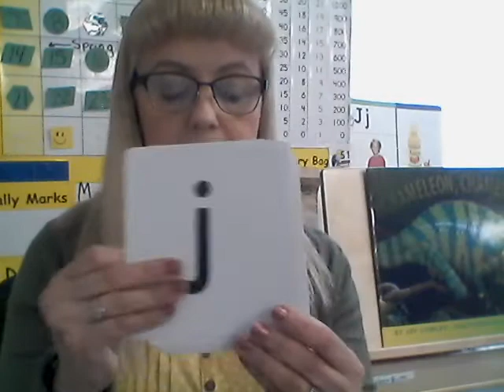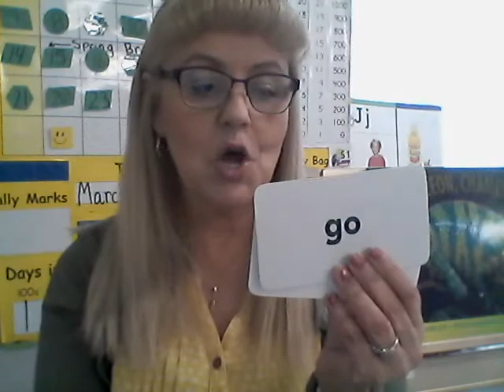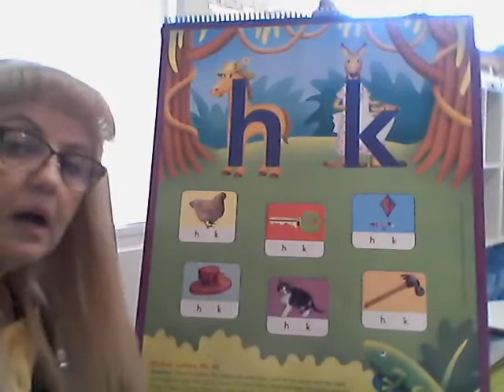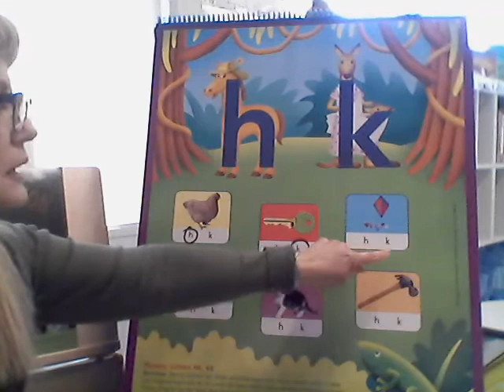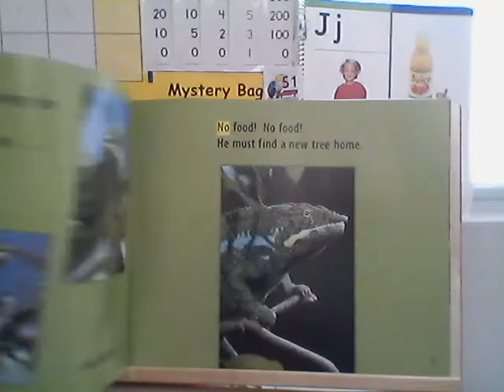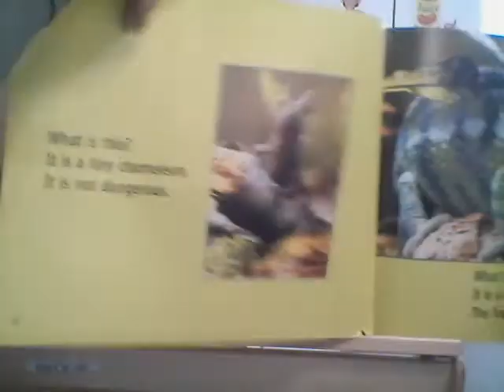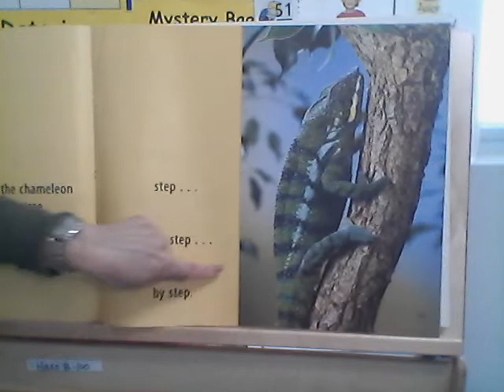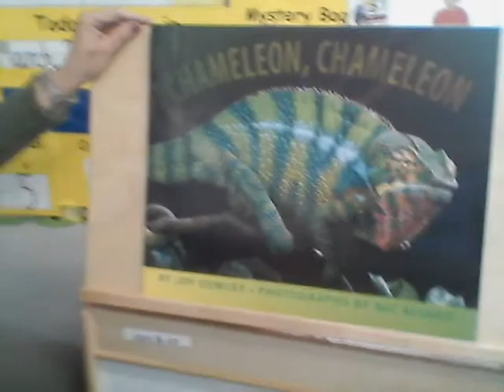Journeys Unit 5 Lesson 24 day 2